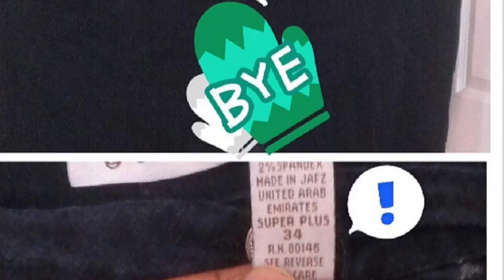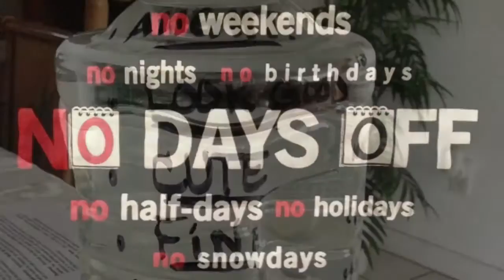Over 100 pounds Gone, Weight loss Transformation pics My Story (Before & After)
This is a quick snapshot of my weight loss journey from 2012 till now. The journey continues. I have given a very brief synopsis of my story, I will do a video getting more in depth into my journey. For the most part, I wanted to stress that you should love yourself regardless of what you may look like. My confidence was never an issue. My health has now become a major factor to why I am taking my weight loss a lot more seriously.